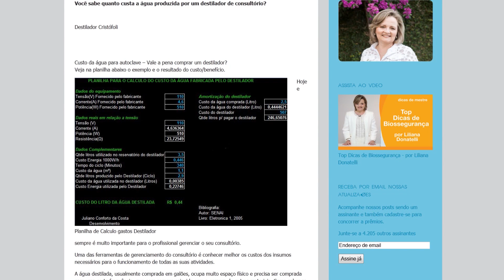Dica de economia com o Destilador Cristófoli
Este vídeo foi desenvolvido para auxiliar os profissionais da saúde a economizarem na hora da esterilização. Em conformidade com a legislação brasileira para saúde. Observe que a legislação sanitária pode ser diferente em seu país. Por Liliana Donatelli Consultora de Biossegurança Cristófoli.

Este vídeo fue desarrollado con el fin de auxiliar los profesionales del área de la salud a una economia cuando esterilizando. Lo anterior en conformidad con la legislación brasilera para la salud.Observe que la legislación sanitaria puede ser diferente en su país. Por Liliana Donatelli, Consultora de Bioseguridad de Cristófoli.

This video was developed to help health professionals to save money when sterilizing. According to current Brazilian health regulations. Note that the health regulations in your country may be different.   By Liliana Donatelli, Cristofoli Biosafety and Infection Prevention Consultant..